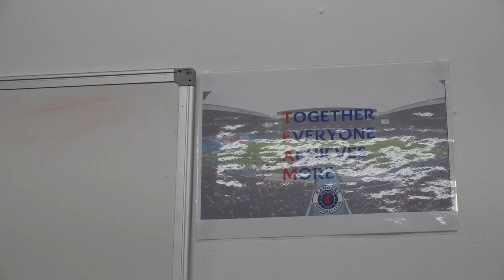TRAILER | Performance Analysis Masters Programme | 17 Jan 2022